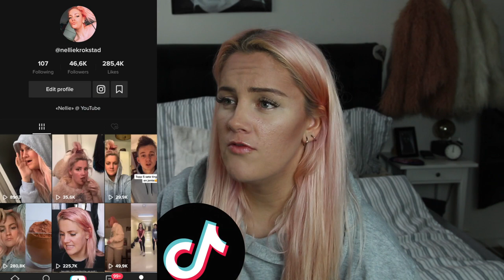Svarer På Rykter